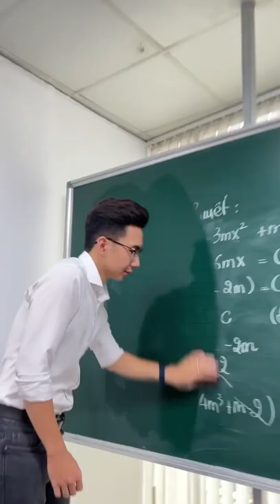THỬ THÁCH 24H CÙNG THẦY LÊ NGỌC SƠN (PHẦN 1)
THỬ THÁCH 24H CÙNG THẦY LÊ NGỌC SƠN (PHẦN 1) | THẦY LÊ NGỌC SƠN